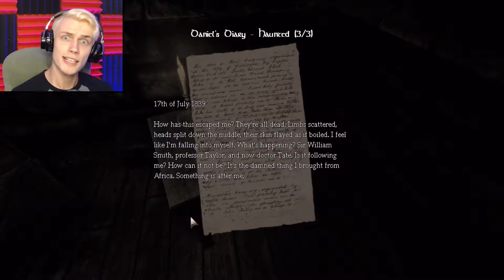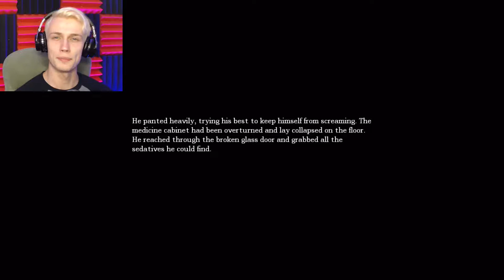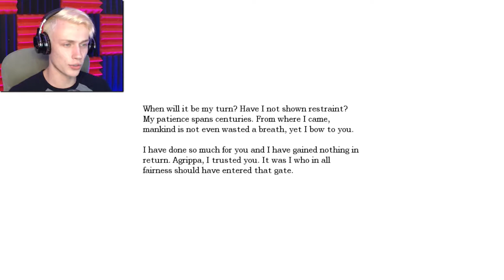Amnesia: The Dark Descent - Ep 11 | YOU'LL KNOW WHEN IT HAPPENS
Ever since I was a we lad I've been good at two things, solving puzzles and random impersonations.
Add me on steam: C_Rich_Icebourg